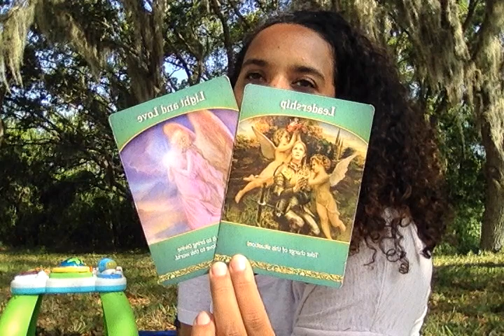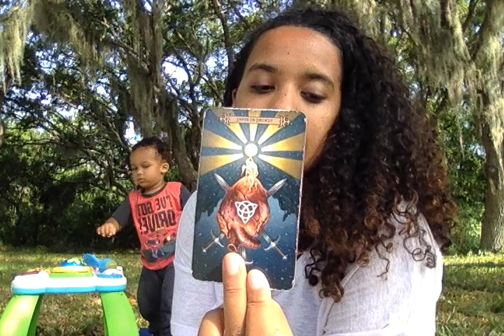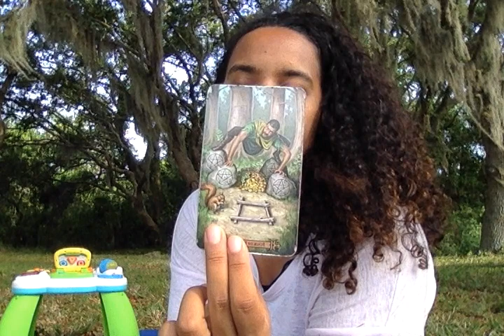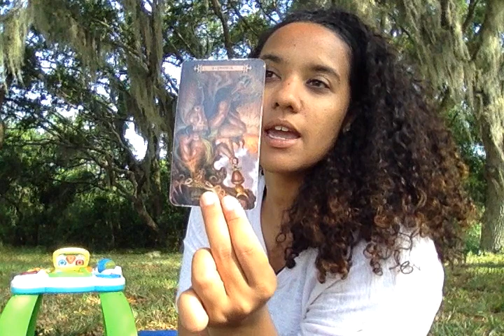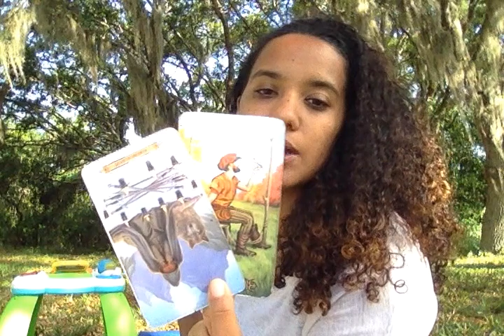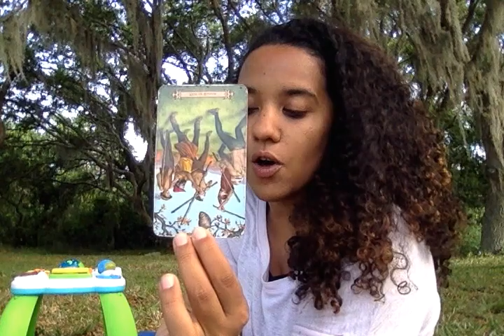Life Purpose May Reading- Capricorn Leading the people around you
Hey Familia ! Thanks for returning to the channel. Lets talk about moving out of the matrix and co-creating our own experiences. We will discuss in these readings Divine partners coming into union and how we will use our love to share it with the world